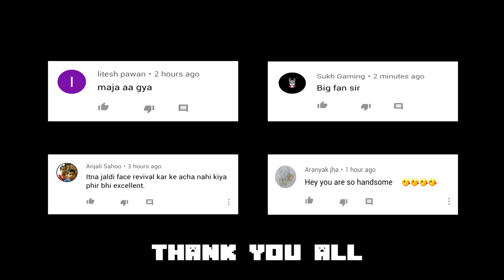Finally we solve the McDonald Mystery | crafting and building | Daosao gamers | (part 2)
In this video we Finally solve the McDonald Mystery in the crafting and building. This map is made by Commander Creeper. Thanks to Commander Creeper for make this awesome map. Want to know more then watch the video till end. Hope u guys like it! When we upload new video you will get NOTIFY it.
Map made by: Commander Creeper.

There are many square sorts extending from grass square to precious stone and even sanctuary stone. You have numerous choices with regards to building your realm.

Crafting and Building is an innovative free building game where you can play with pets, start an incredible construction and play multiplayer games.

Features:

* - Perfect game for the whole family: boys and girls will love it.
* - Cool game: Search for a hidden cave with your friends, multiplayer mode is cool!
* - Build anything: house with a room and a kitchen? A castle?
* - One of the best simulation games: begin constructing your house and meet your neighbors.
* - Choose your character: boy or girl? Custom skin ?
* - Multiplayer games: you can play online and help your friend to build their house!
* - Fun game: Play with villagers and animals it is so fun!
* - Cool graphics: enjoy the best pixel graphics with high fps.
* - Free game: play the game for free!
* - Building game: Build your own constructions. Who will have the best building?